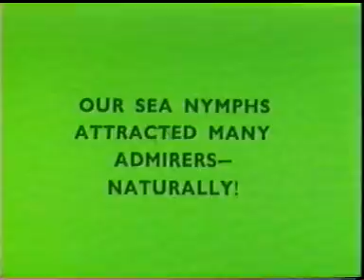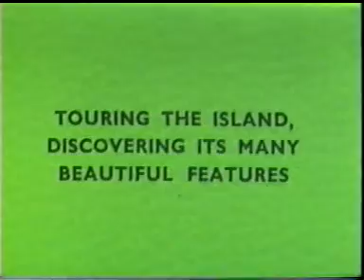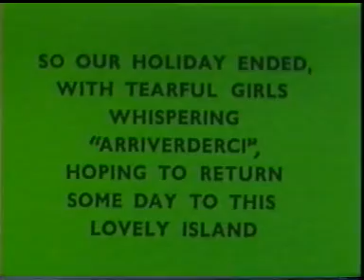Hope Park Girls School visit to Italy 1967 Part 2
Part 2 of a 16mm film of a visit to Italy by Hope Park Girls' School, Prestwich in 1967.
Staff members Molly Standish and Jean McCulloch and a group of 3rd and 4th year girls visit Florence, Elba and Rome.